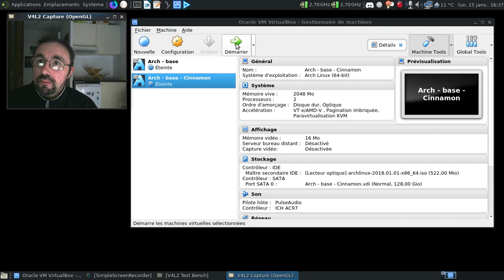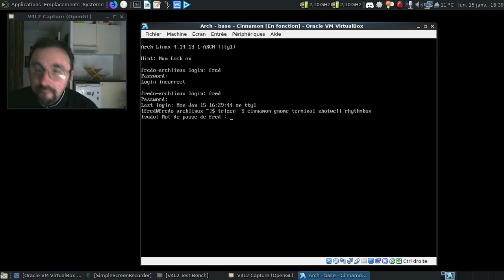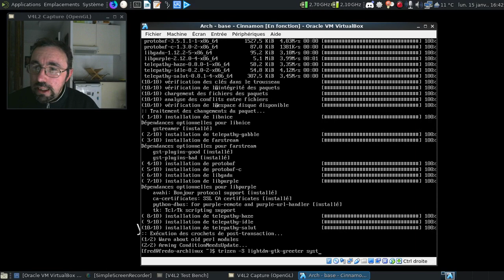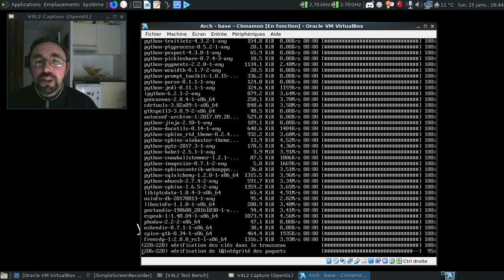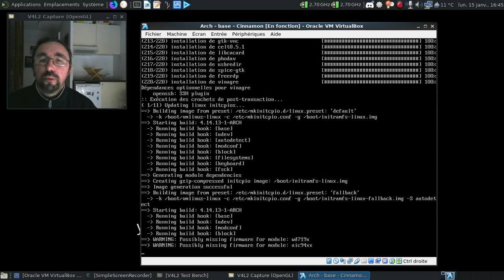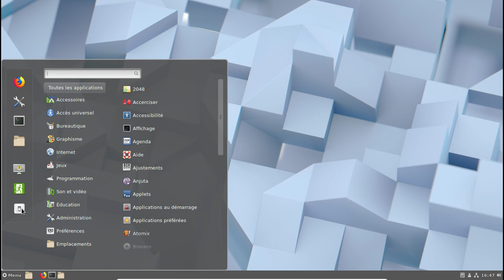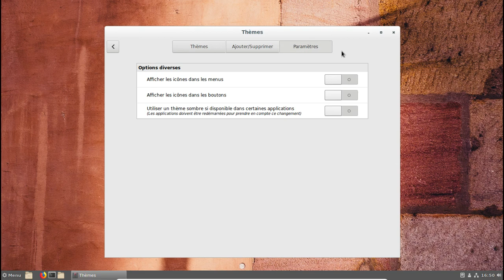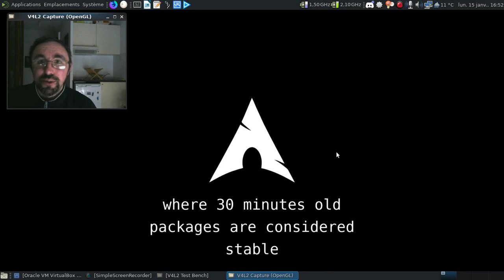Installons Archlinux à la mimine, bonus : Cinnamon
Vidéo bonus pour la série concernant l'installation d'Archlinux à la main.

Horodatage :

00:54 : lancement de la machine virtuelle
01:19 : modification du nom de la machine virtuelle
01:40 : on se connecte en mode utilisateur simple
02:00 : première couche de l'installation
04:27 : jetons un oeil au paquet xapps
04:44 : deuxième couche
09:25 : on mets le clavier dans le bon agencement
09:43 : on démarre en mode graphique
10:24 : Cinnamon est chargé
10:32 : Nemo, le fork de Nautilus...
10:50 : on active le mode graphique
11:12 : on redémarre
12:09 : Cinnamon démarre bien :)
12:20 : on change le fond d'écran
12:55 : un tour rapide de la logithèque installée :)
13:27 : fouillons les réglages de Cinnamon
15:07 : aucun thème complémentaire sur les dépots officiels d'archlinux ?
15:20 : et sur AUR ?
15:56 : dodo Cinnamon :)